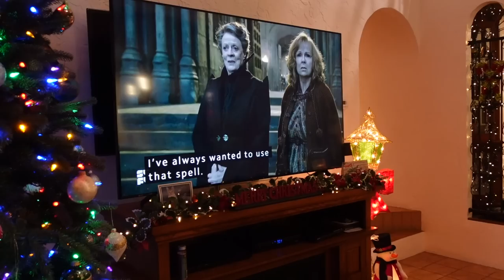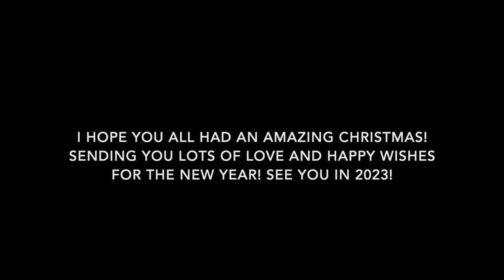Christmas Eve With Family & The Last Vlog of The Year!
GranddaddyMinx Vlog:

💫 Sleep Suit Zip Off Sleeves
💫 Ergobaby Carrier
💫 My First Rudolph
💫 Pack n Play
💫 MamaRoo Insert
💫 Carters Safari play Gym
💫 5-1 Car Seat Cover